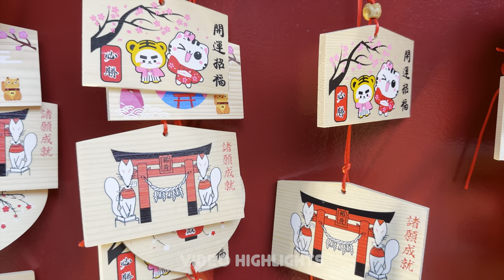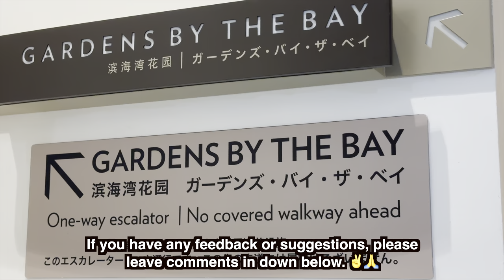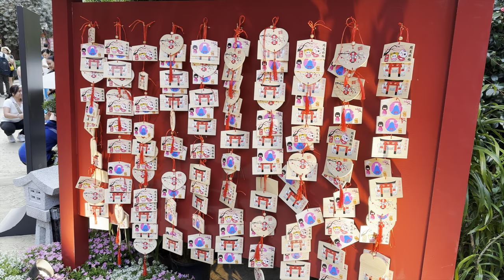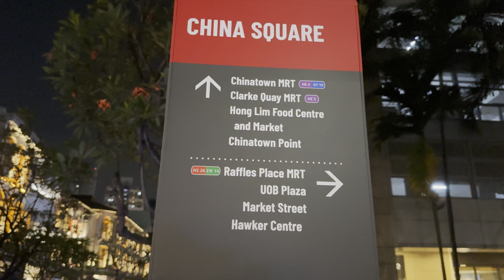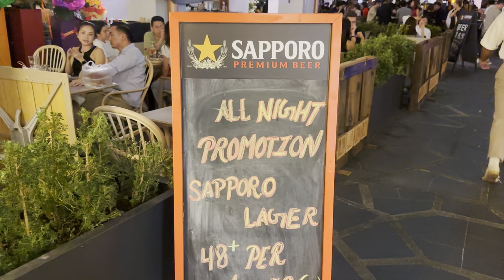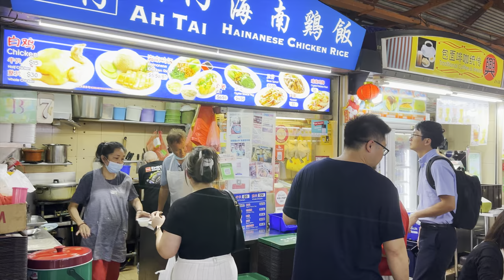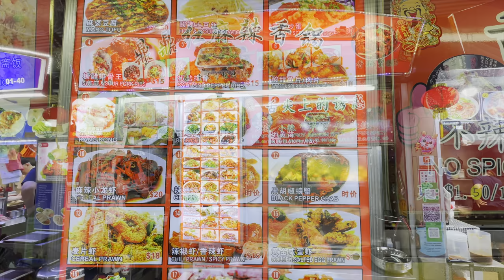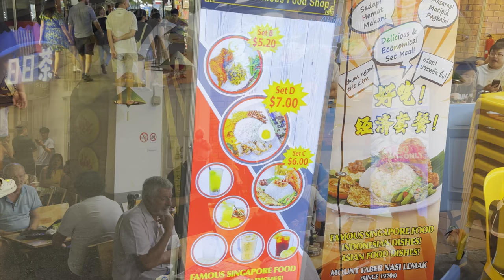Singapore Gardens By The Bay | Sakura 2024 Tour 🌸🌸🌸🇸🇬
The Sakura 2024 event at Gardens by the Bay is a beautiful display of cherry blossom trees in bloom, set against a landscape that echoes the city’s tranquil gardens. The event will run from Friday, March 22, 2024, to Sunday, April 21, 2024, from 9:00 am to 9:00 pm.

The highlight of the event is Yozakura (night sakura), where the cherry blossom trees are lit up and whimsical light projections on the ground offer a magical ambiance under the darkened sky.
Admission charges to the Flower Dome apply. The rates are as follows:

Adult: $12
Senior (60 yrs old and above): $8
Child (3-12 yrs old): $8

In addition to the Sakura display, there’s also the Sakura: Anime Garden 2024 event, which will be held from Saturday, March 30, 2024, to Sunday, March 31, 2024, between 3:30 pm and 10:00 pm. This event will feature celebrity cosplayers, popular artistes, Japanese pop culture performances, and more.

Please note that due to the popularity of the Sakura floral display, longer waiting times may be expected in the Flower Dome.

⏰ Timeline⏰
00:00 Intro
02:46 How to go to Gardens By The Bay
05:00 Dragonfly Bridge
07:58 Sakura 2024 at Flower Dome
34:48 Marina Bay Sands Singapore
46:37 Pekin Street and Nakin Street
53:48 South Bridge Road
57:58 Maxwell Food Centre
01:02:04 Chinatown Singapore